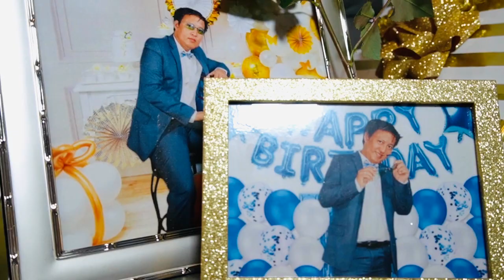Tara Saw Kwah's 41th Birthday